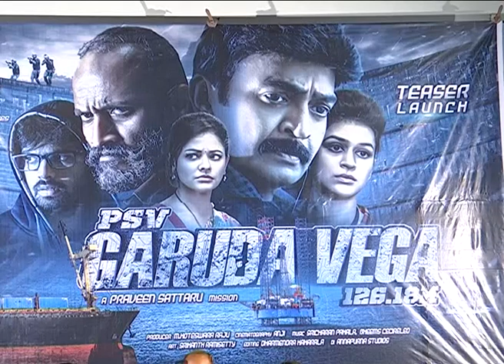Garuda Vega Movie Teaser Launch